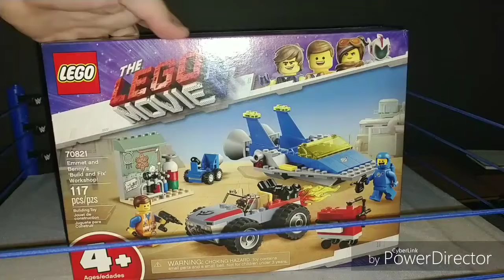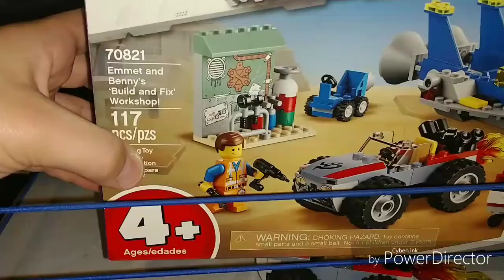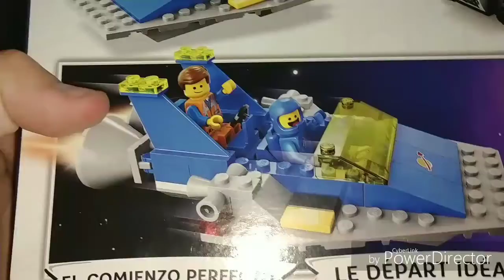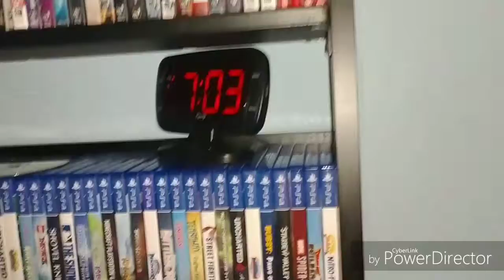The Lego movie 2 set 70821 review